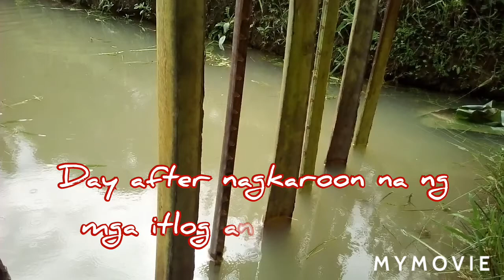KUHOL / Pagpapadami ng Kuhol sa Fishpond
Simpleng paraan para padamihin ang kuhol sa fishpond.